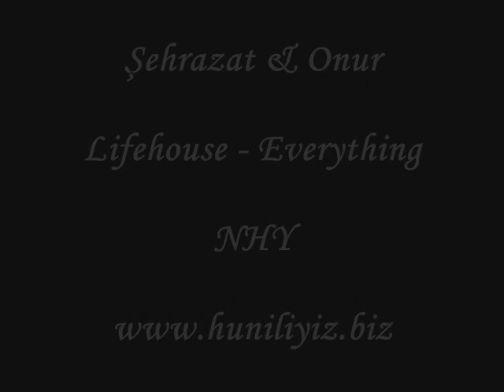Binbir Gece #27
Binbir Gece - Everything